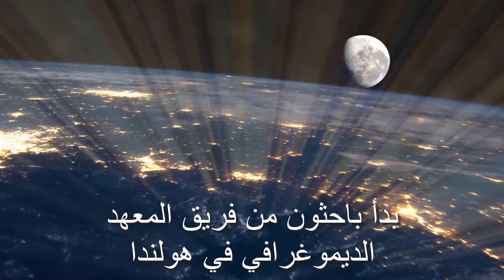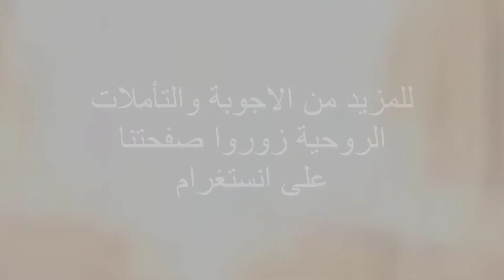هل ممكن لعمر الانسان ان يصل الى 125 مع حلول عام 2070؟ استمع للدراسة